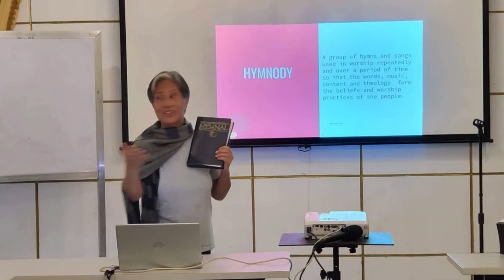Confirmation and Membership Class 2022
In thanksgiving for our successful combined Confirmation and Membership Class last week, we share this short video of how it went.

As early as now, we encourage everyone to join next year's classes to learn more about God, the church universal, the United Methodist Church and our OneGoodSamFam.